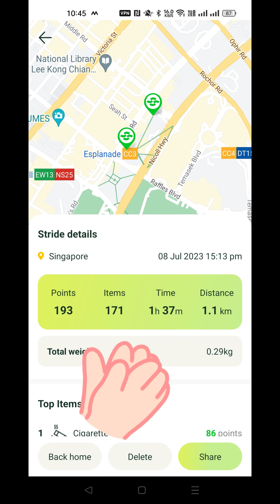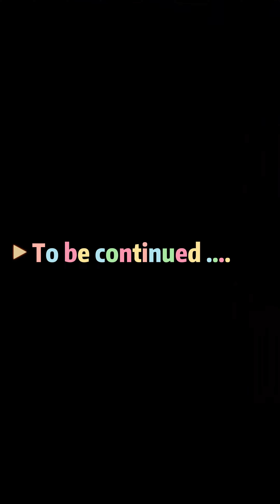Urban Clean Up with Stridy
Thanks Stridy for organized this urban clean up. Kids are happy to volunteer and give their little help to keep the environment clean.
Very insightful talks by Yasser to help us to understand how these waste pollute our city and the world.

Kids wend to second station at SouthBeach which has Youth Climate Concert. Enjoyed the complementary snacks provided by the host and well organized concert.